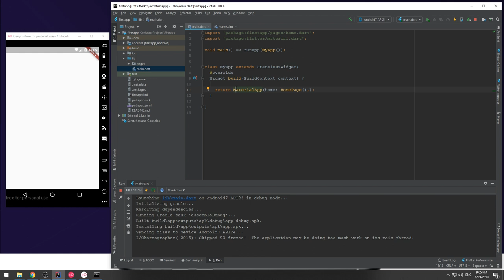08 คำอธิบายแอปพลิเคชันแรก